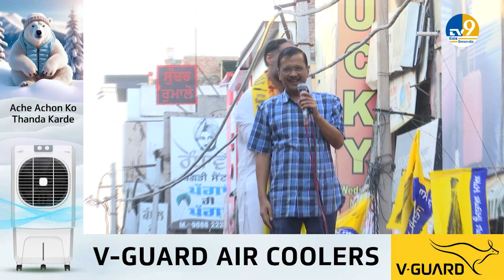Jalandhar: CM Kejriwal का Road Show, किया बहुत बड़ा दावा! Lok Sabha Election| Punjab News|TV9 Punjab